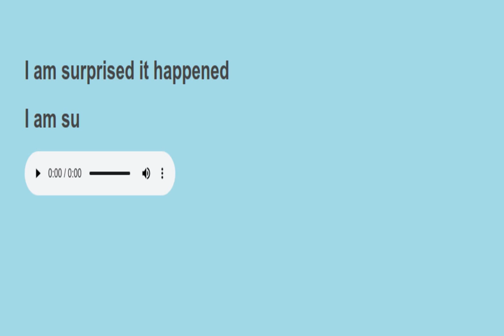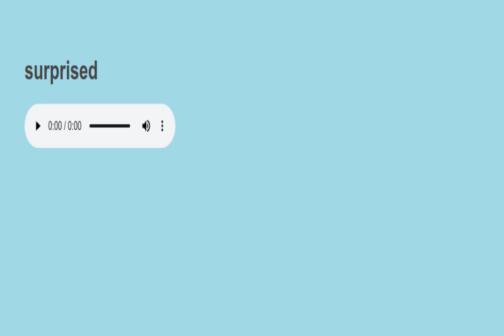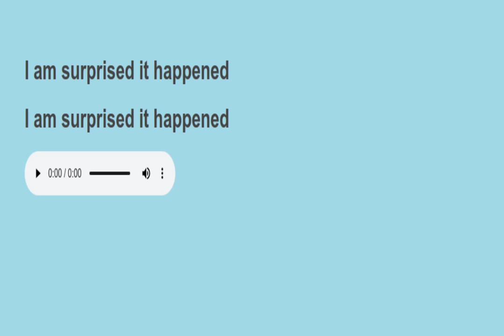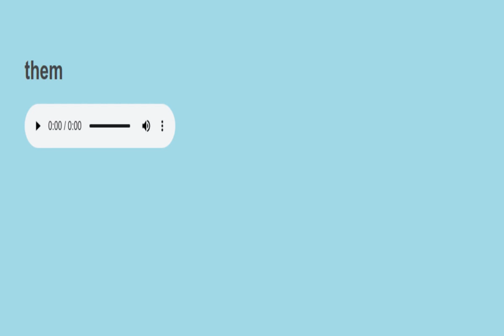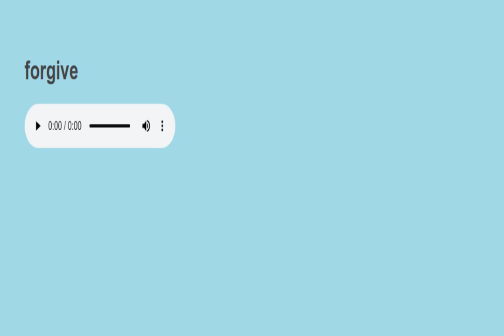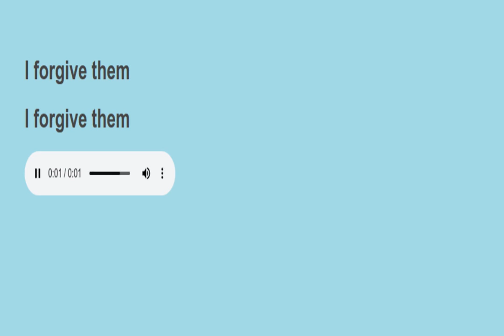Sight sentences reading practice 878